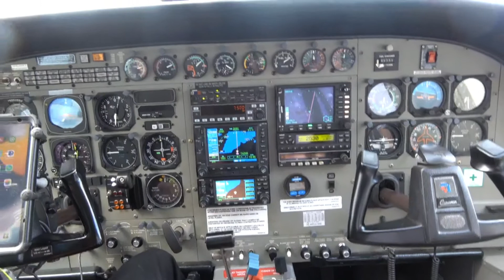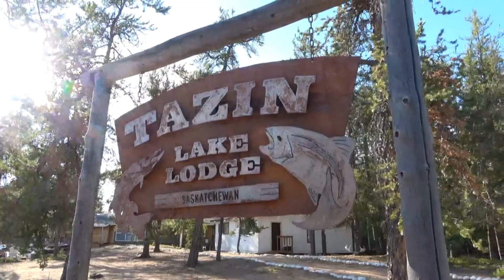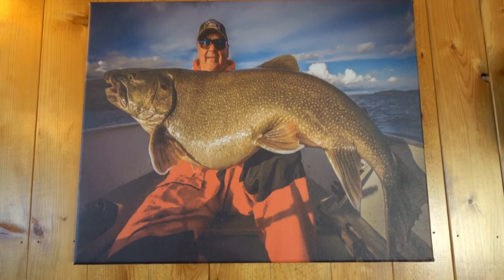A Sportsman's Life EP 168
The Tazin Lake Experience - Part 1